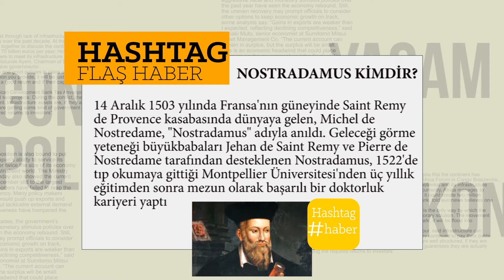ÜNLÜ KAHİN NOSRADAMUS KİMDİR?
14 Aralık 1503 yılında Fransa'nın güneyinde Saint Remy de Provence kasabasında dünyaya gelen, Michel de Nostredame, "Nostradamus" adıyla anıldı. Geleceği görme yeteneği büyükbabaları Jehan de Saint Remy ve Pierre de Nostredame tarafından desteklenen Nostradamus, 1522'de tıp okumaya gittiği Montpellier Üniversitesi'nden üç yıllık eğitimden sonra mezun olarak başarılı bir doktorluk kariyeri yaptı.